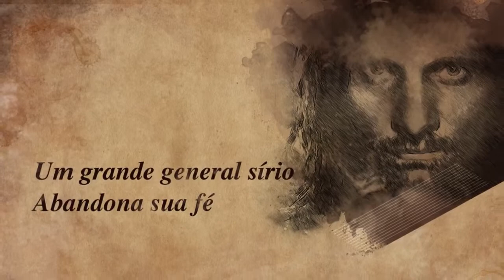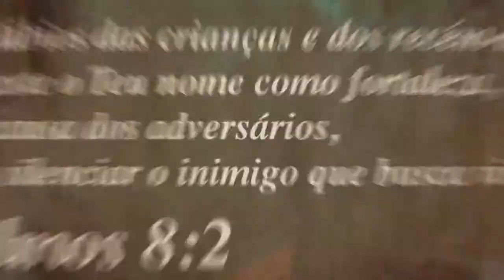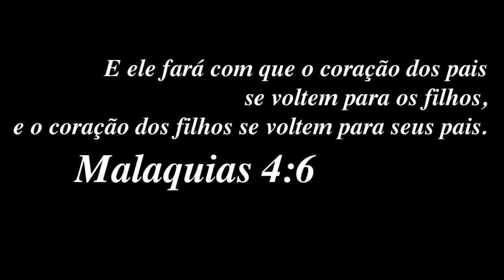A Biblical Testimony - Portuguese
This animation showcases how the children of the Bible not only influenced their generation, but ours as well.  Children have more potential than society today recognizes, but God has never forgotten the children.  He gave them parts to play throughout the Bible and it is time for the body of Christ to wake up and invest in children's lives and futures.